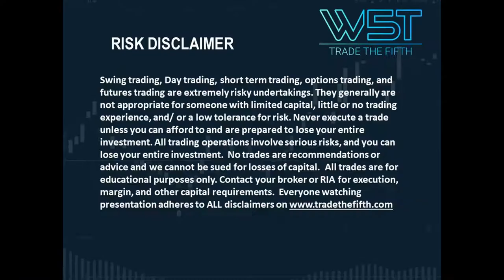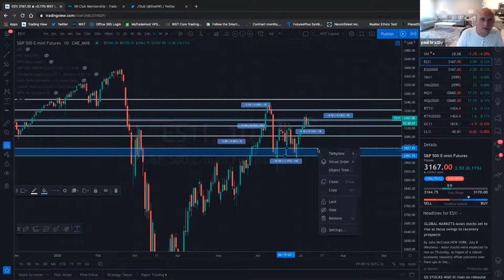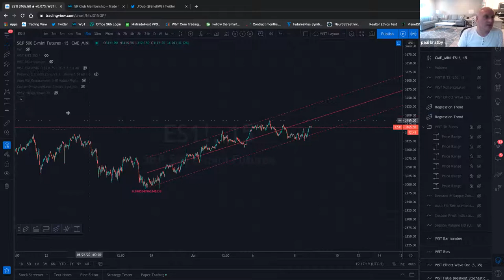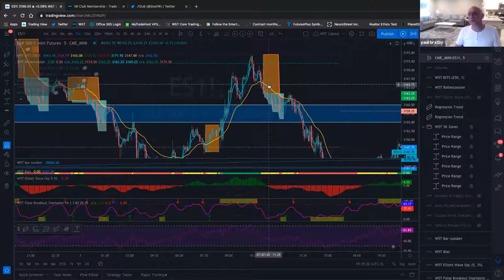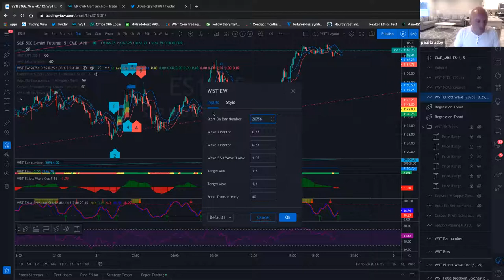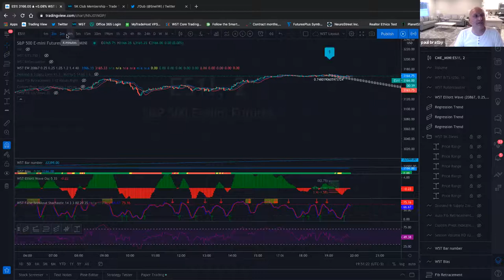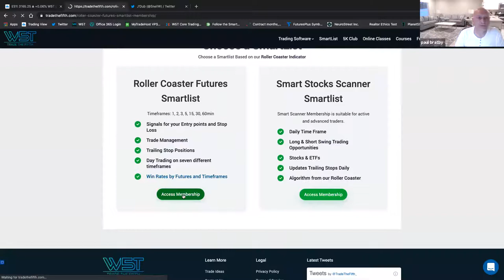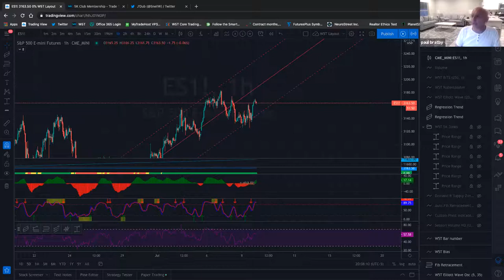🆕tradingview ▶ Trading View Tutorial New Video 8 July 2020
Check the link to learn more about tradingview trading software and trading indicators you must

The video, featuring JW at W5T is presenting tradingview information but also we to cover the following subjects:
-tradingview webinar
-trading platform

TradeTheFifth on Youtube is the best place to visit when searching for videos about tradingview.
Tradingview is undoubtedly something that interests you and other individuals so the W5T team host weekly free Tradingview webinars about this topic.
If you would like to find out even more concerning trading view tutorial, we suggest you to take a look at our other video clips
Have i answered all of your concerns about tradingview?
Individuals who looked for trading view tutorial also searched for TradeTheFifth on the trading platform.

If you like what you see, Join the W5T community webinars today for free

Trade The Fifth - The New Normal for trading and investing - Offering proprietary trading software and trading signals.

View all our web policies @ Risk Disclosure